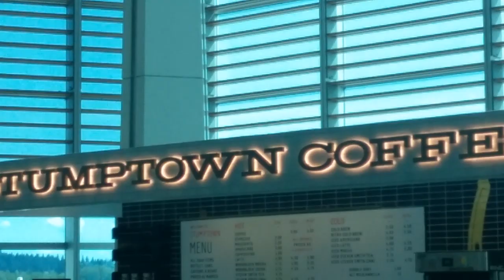Sweet Music 928 Episode Lava Flow Reality Show,2019